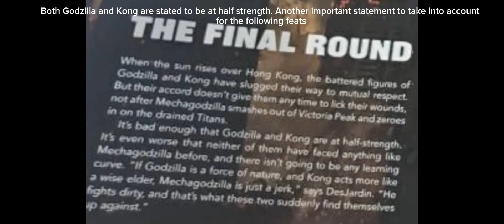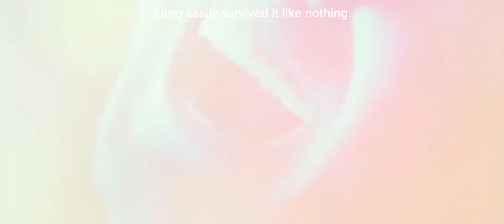Why MonsterVerse Kong is stronger than you think. (OUTDATED)